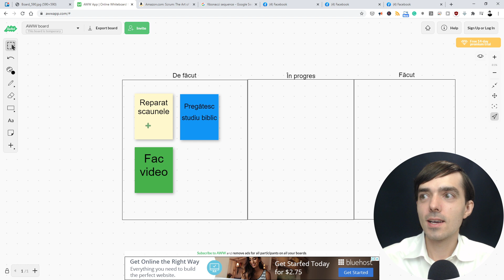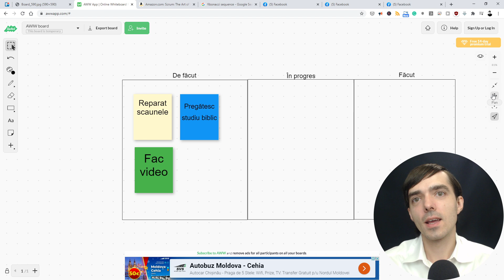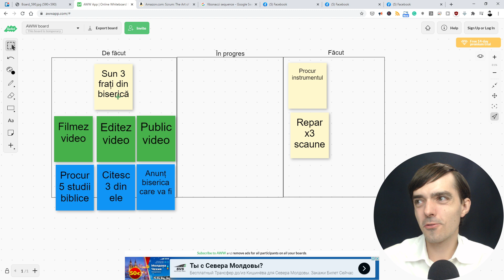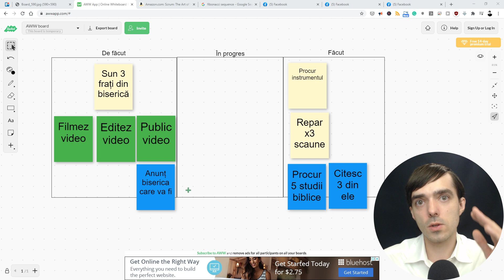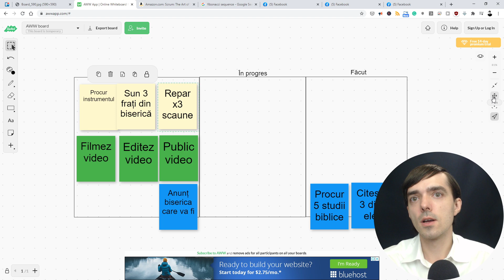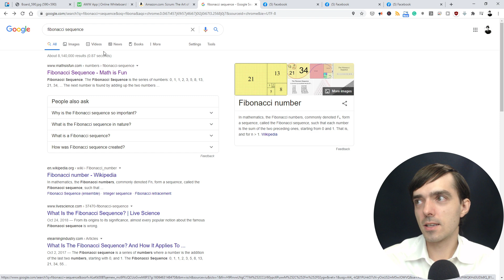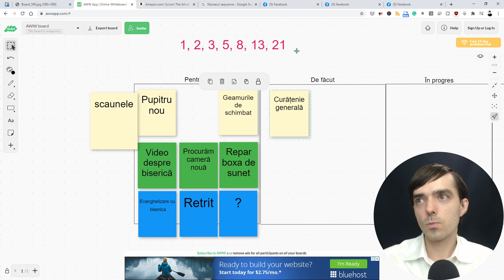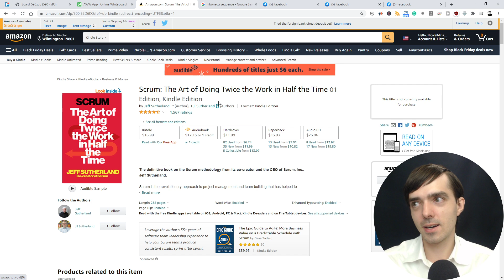Cum să o organizezi o întâlnire de planificare | Nicolai Mihailiuc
Cum să o organizezi o întâlnire de planificare care să fie eficientă și desigură să aducă rezultate așa cum ați planificat.

Servicii Divine:
                        Duminică, 14:00 - 16:00
                        Joi, 18:30 - 19:30 - ora de rugăciune

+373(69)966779